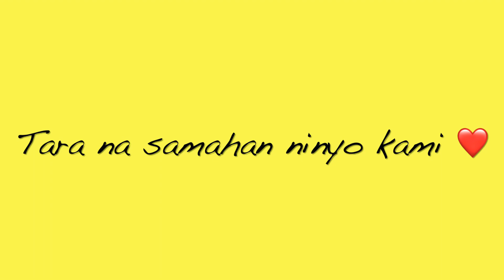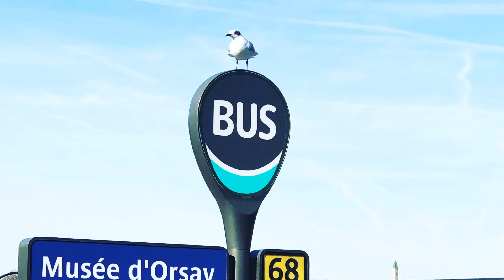hop-on hop-off 38 Euro/2,200php for 2 days in a tour bus in Paris France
Was on a holiday last February 2019 for our anniversary date with my love 😍